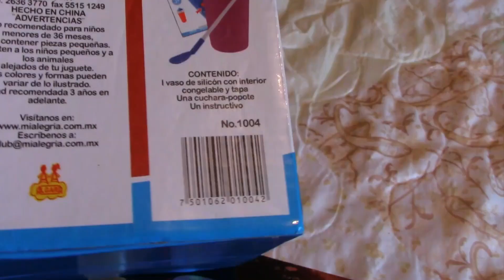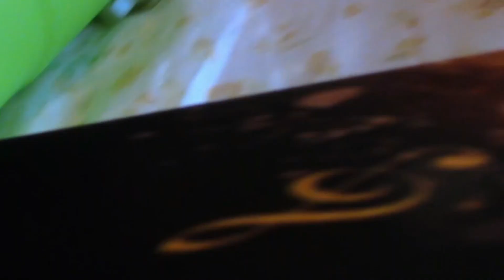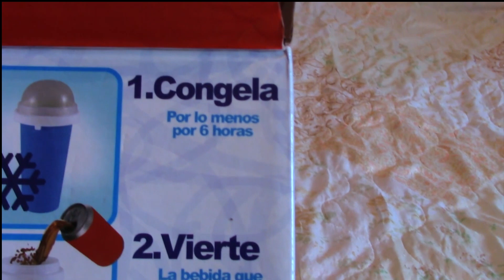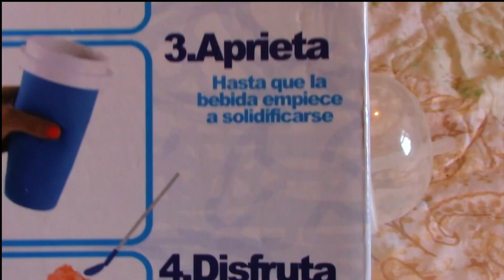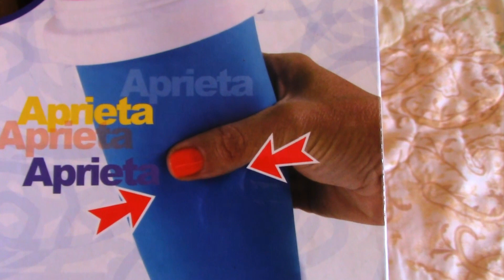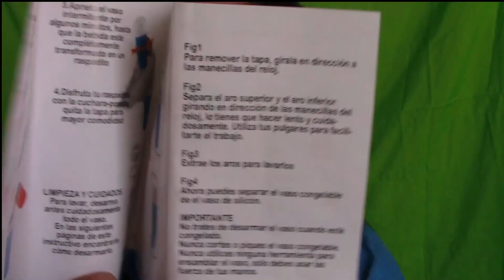Que regalar este día del NIÑO. RASPADITOS MI ALEGRIA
Te explico como utilizar este vaso mágico y practico para hacer deliciosos raspados, para ti y los niños.